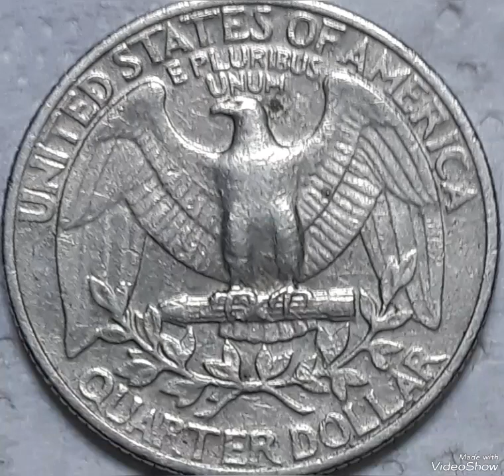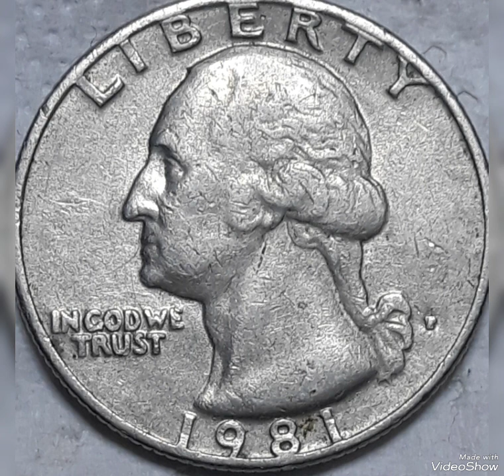$7,500.00 & 1981D Washington Quarter dollar Mint Error that Sold For Big Money!!!